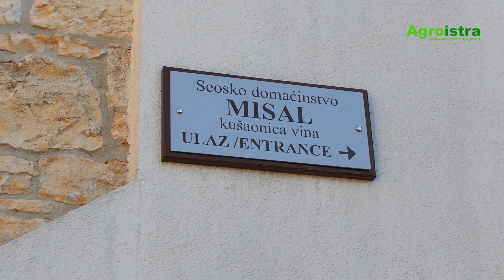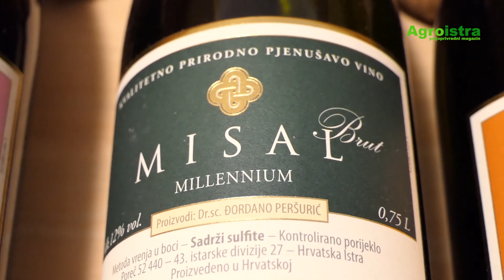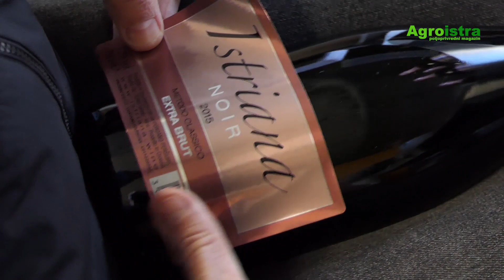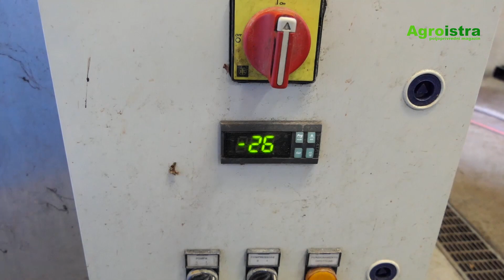Agroistra - Misal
Božični blagdani i novogodišnji praznici idealno su vrijeme za vrhunske istarske pjenušce Misal. U ovoj epizodi poljoprivrednog televizijskog magazina Agroistra posjetili smo Peršuriće i doznali sve o degoržiranju pjenušaca. Pogledajte i vi.